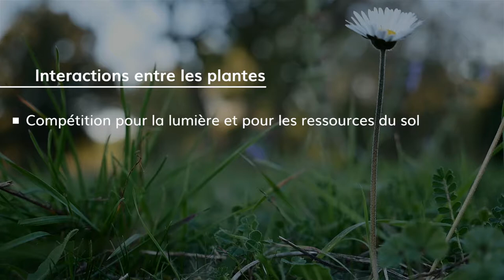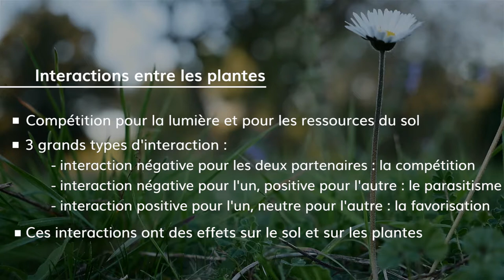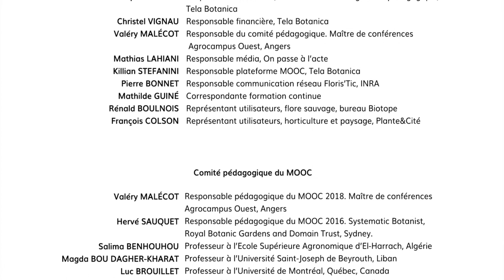Séquence 5 sujet 3.2 : Interactions dans le temps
Suite du cours botanique sur la détermination des plantes. Dans cette seconde vidéo, intéressons-nous aux interactions dans le temps.